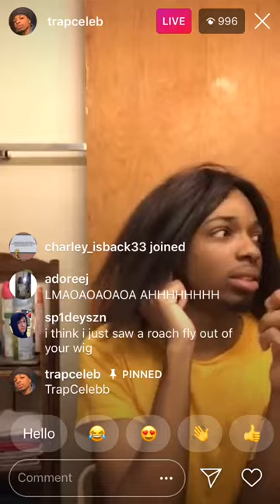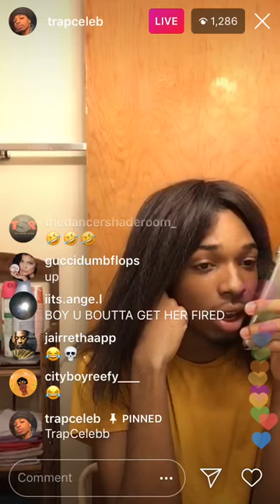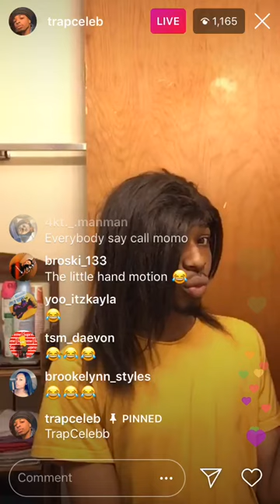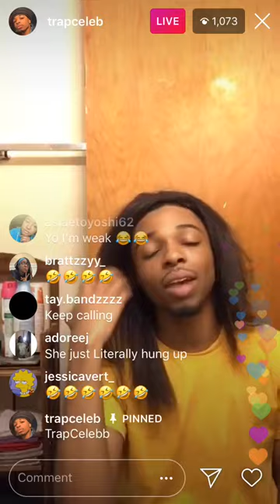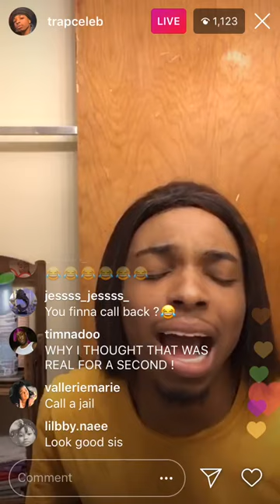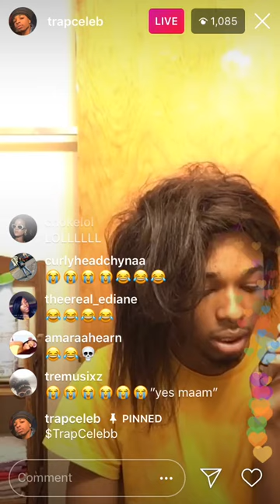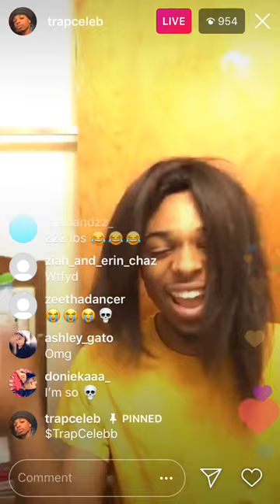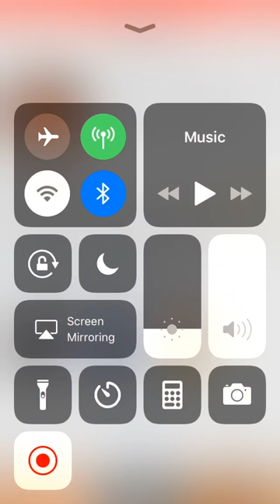Trap Celeb Live | March 8 2019 | Part 2